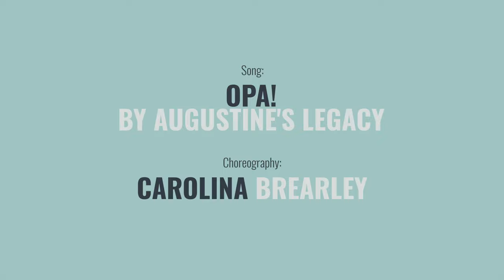OPA!, by August's Legacy | Carolina B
XoXo
Carolina Brearley